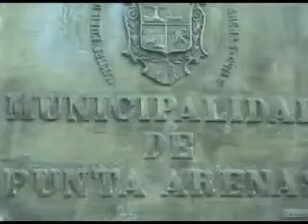placa a coloane.mp4